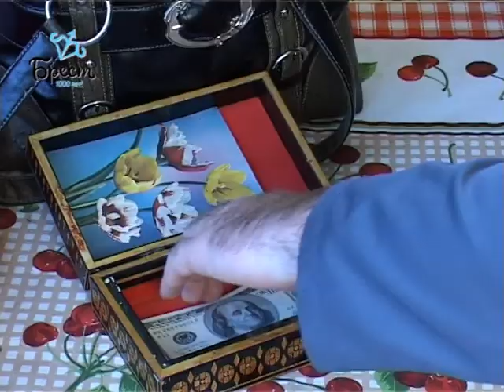2017-10-12 г. Брест. Внимание! Воры! Новости на Буг-ТВ.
Открыл дверь незнакомым – стал жертвой вора. В последние несколько месяцев этот сценарий развития событий находится на лидирующих позициях по отношению к другим видам преступлений. И как бы прискорбно это не звучало, чаще всего пострадавшие – люди пожилого возраста. Как противостоять действиям злоумышленников и в чем главная ошибка потерпевших – ответы на эти и другие вопросы искала наш корреспондент.